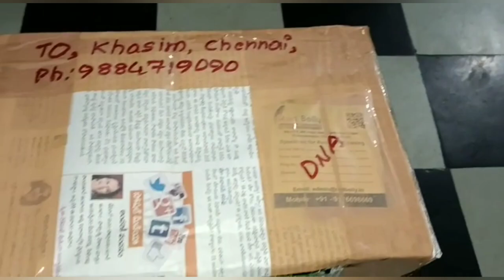RED COLORED LORIKEET BIRD UNBOXING